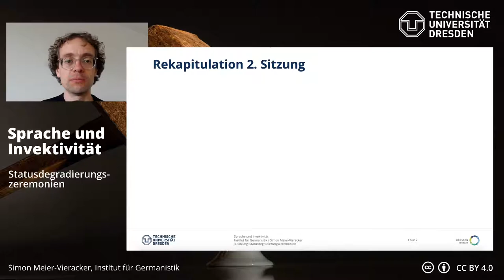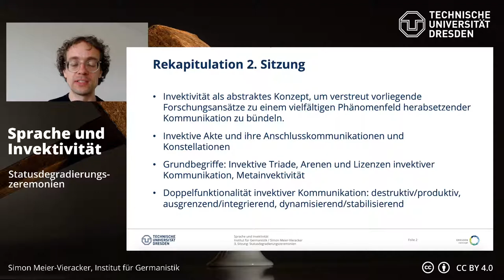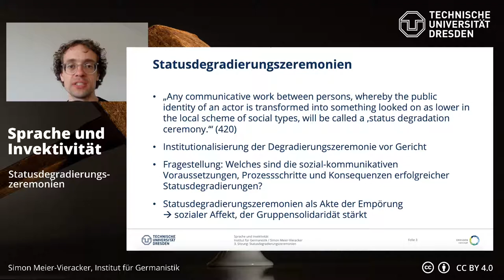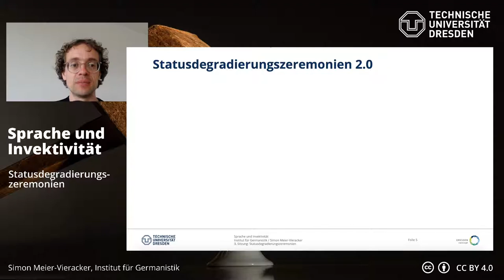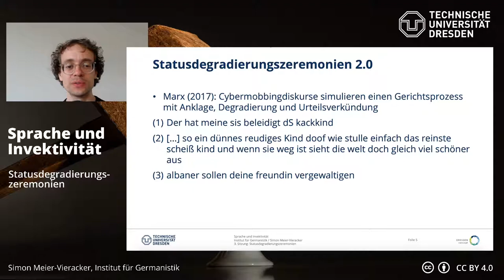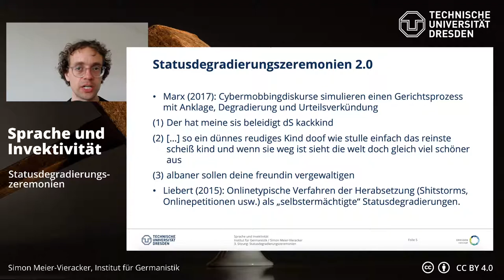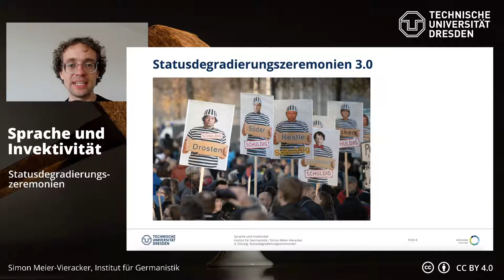Sprache und Invektivität: 3. Statusdegradierungszeremonien